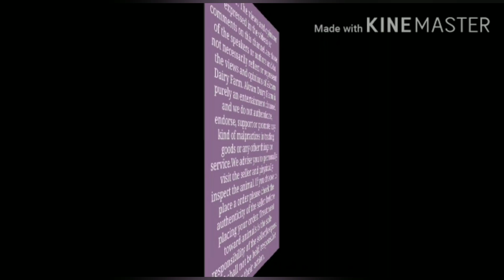goat in hyderabad Telangana india